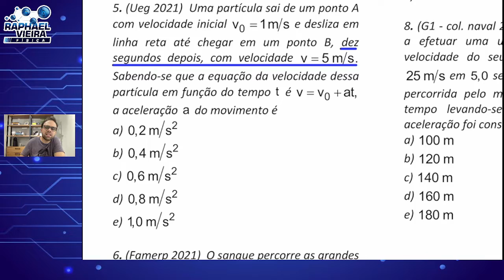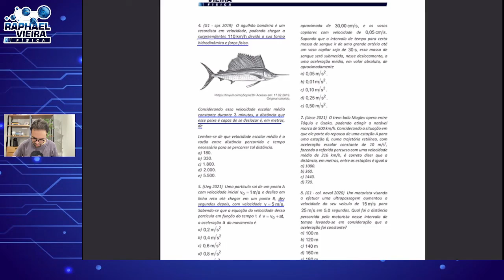FISICA MECÂNICA BÁSICA-QUESTÃO 5